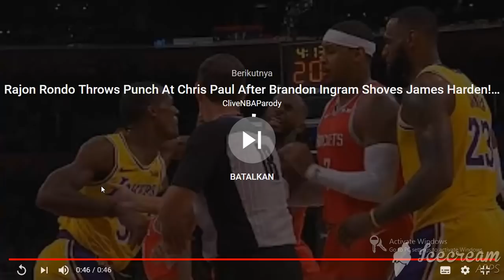HATRICK Rivaldo Todd Ferre, Indonesia U19 VS Qatar U19 (5-6) Full Time - AFC U19 2018